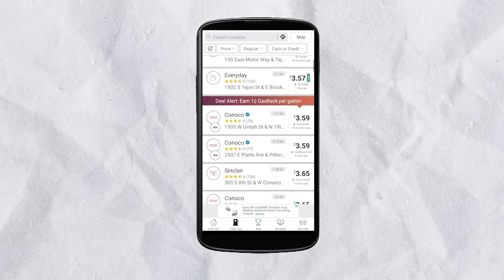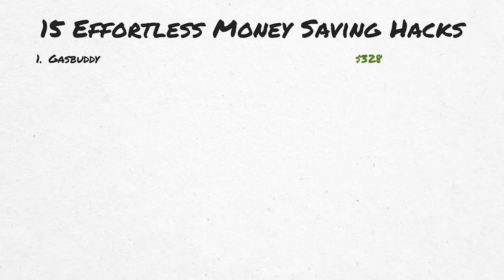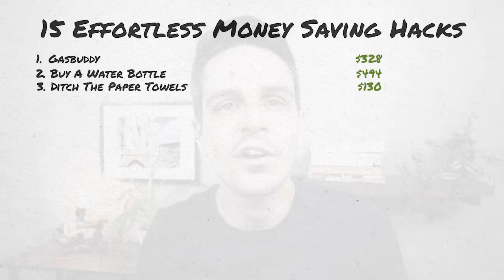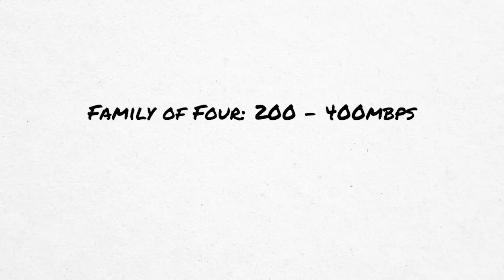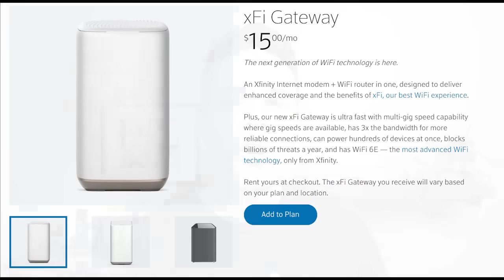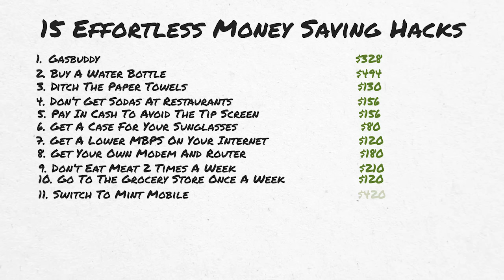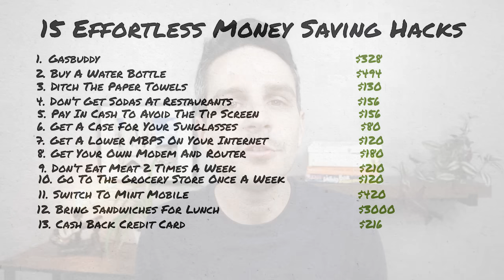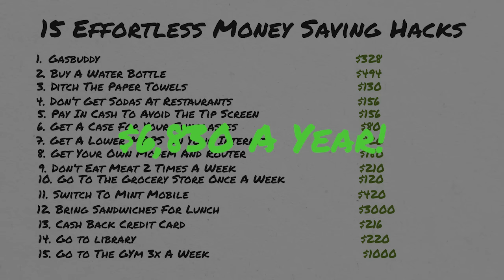15 EFFORTLESS Money Saving Hacks That Save Me $6,830 A Year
Saving money doesn't always require effort. In this video I share 15 effortless ways to save money!

The Dawn of Everything
Who Moved My Cheese
Outlier: The Story of Success

Modem/Router For Internet Up To 400mbps

Saving money doesn't always require a lot of effort, but sometimes you just need to be aware of certain strategies to save money. In this video, I share 15 effortless ways to save money.

1. Gasbuddy

Gasbuddy is an app that tells you where the cheapest gas is in your area.

2. Buy A Water Bottle And Bring It Everywhere

Water is a completely unnecessary expense that many people will spend hundreds of dollars a year on. If you buy a reusable water bottle and bring it everywhere you go, it is an effortless way to save money.

3. Ditch The Paper Towels

Paper towels are a completely unnecessary expense that people spend hundreds of dollars on a year. If instead of using paper towels, you use rags to clean things around your house, it is a very easy way to save money.

4. Don’t Get Sodas At Restaurants

Eating out is expensive and it is more expensive when you buy sodas.

5. Pay In Cash To Avoid The Tip Screen

Everywhere now you are asked for a tip, which is called, "Tipflation." Although it is important to tip bartenders and servers, tipping everywhere can really add up. One way I avoid the pressure is by paying in cash at places that commonly ask for tips.

6. Get A Case For Your Sunglasses

Many people buy multiple pairs of sunglasses each year because they do not take good care of them. If you buy a case for your sunglasses and get in the habit of putting them in the case, it can save you money.

7. Get A Lower MBPS On Your Internet

Internet companies usually charge in "mbps," and this number can be very misleading. Having a higher mbps means that you can run multiple devices without it slowing down. For a family of 4, 200-400 mbps works fine and for two people having 100 mbps works fine.

8. Get Your Own Modem And Router

Another way internet companies get extra money from you is by getting you to pay a monthly fee for your router and modem; however, this is unnecessary. If you buy your own modem/router, it is an easy way to save money.

9. Don’t Eat Meat 2 Times A Week

One of the most expensive things people will spend money on at the grocery store is meat. If you decide to go vegetarian for two days a week, you can save money on the high price of meat.

10. Only Go To The Grocery Store Once A Week

Many people go to the grocery store multiple times a week, which makes them spend money in gas and getting items they didn't intend on getting. If you do all your grocery shopping once a week, you can save money.

11. Switch To Mint Mobile

Mint mobile is a cell phone company that uses T-Mobile signal that only costs $15 a month. The catch of the service is that it is second in signal priority, so your signal can be cut off when you're in a crowd. If you are willing to put up with a few inconveniences throughout the year you can save money.

12. Bring Sandwiches To Work For Lunch

Many people will eat out every single lunch for work, which can add up to thousands of dollars throughout the year. If you take the time in the morning to make your own lunch, it can save you thousands of dollars.

13. Pay With A Cash Back Credit Card

If you have the self control to pay off a credit card at the end of the month and not carry a balance, you can earn hundreds of dollars a year with credit card cash back.

14. Create A Running Queue Of Books At Your Library

Books can be expensive if you are an avid reader. If you create a queue of books placed on hold at your local library, you can enjoy books without spending money.

15. Go To The Gym Three Times A Week

Although going to the gym does take effort, it is a lot less effort than most people spend on health care services. If you just go to the gym three days a week for one hour sessions, it can save you a lot of money.